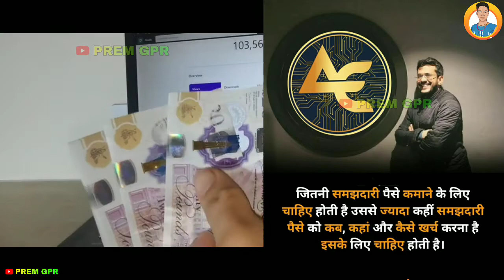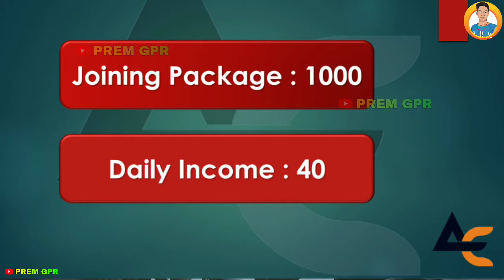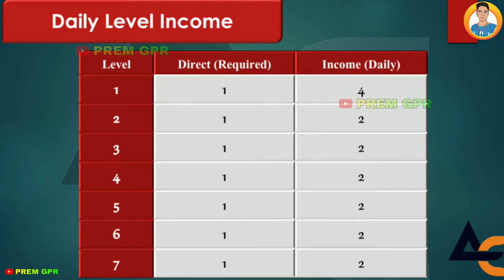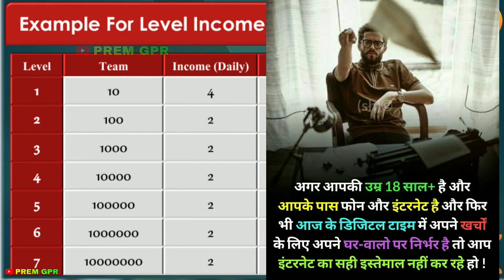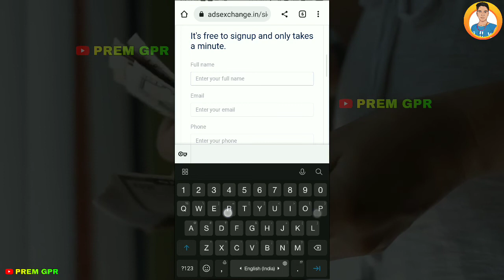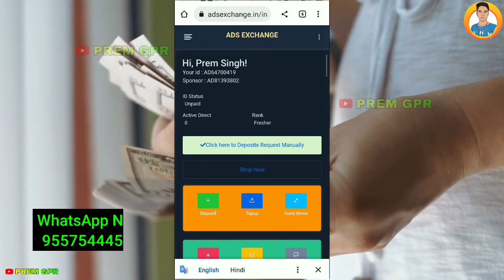ads exchange business plan || ads exchange me id kaise banaye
सफल व्यक्ति से कभी कोई उसकी डिग्रियाँ नहीं मांगता, उसका काम ही उसकी सबसे बड़ी उपलब्धि होती है।

 *दोस्तों आ गया 🌎 दुनिया का number 1  प्लान!* *जहाँ आप छोटी सी टीम बनाकर या ना के बरबर काम करके भी* *कमा सकते हो डेली के लाखो!*

𝘼𝙙𝙨 𝙚𝙭𝙘𝙝𝙖𝙣𝙜𝙚
Joining Link

Ads exchange WhatsApp Group...

Premsingh video
Premhelper editing
Premhelper
Premsingh video
Gulampur
Premhelper editing

** IMPORTANT NOTICE